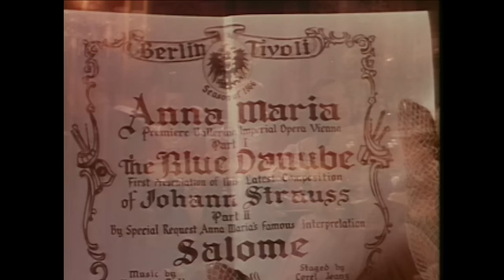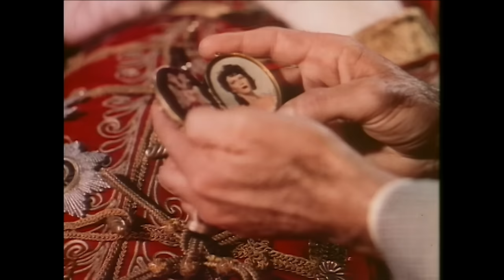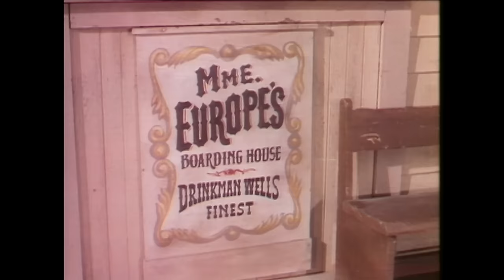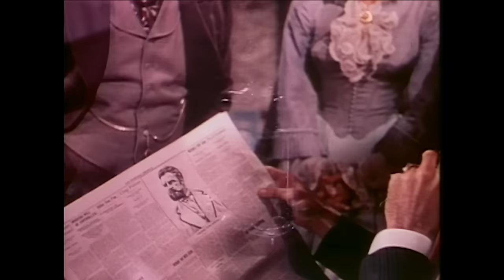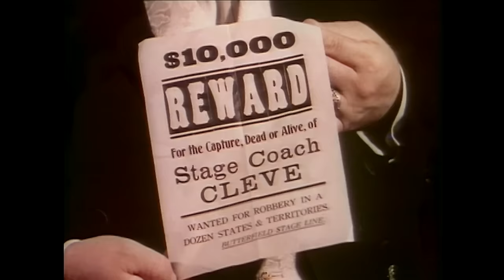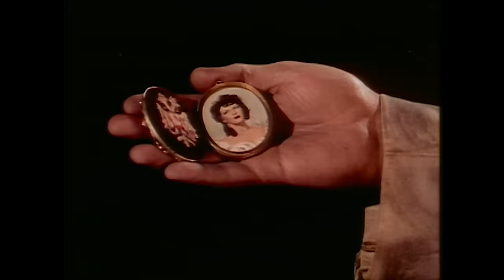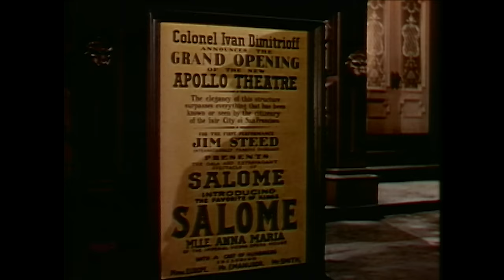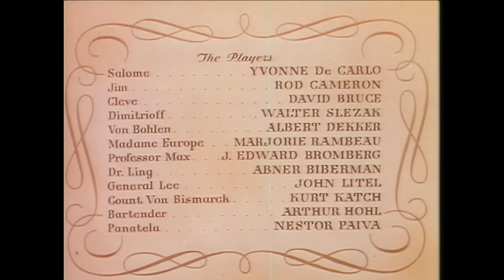Salome, Where She Danced - Full Lentgh Movie in English | Charles Lamont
A famous Viennese ballerina flees Europe during the Austro-Prussian War and falls in love with an American bandit who looks like her deceased royal lover.

With : Yvonne De Carlo, Rod Cameron, David Bruce, Walter Slezak...